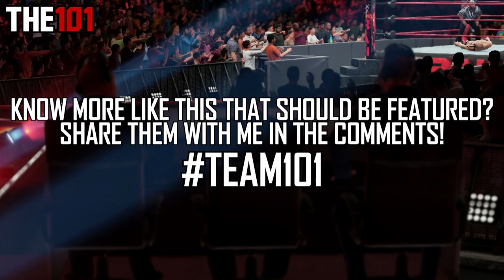WWE 2K18 - 5 Things You MIGHT Not Know! #28 (Hidden Car Animations, Catching Combos & More)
WWE 2K18 5 TYMNK continues with episode 28! Target of 2K+ LIKES for more?

The lesser known awesomeness continues with the following;

--- Seth Rollins Buckle Bomb Outta Nowhere
--- Catching Chamber Combos
--- 20 Man Royal Rumble Audio
--- Drew McIntyre Signature & Finisher Combination
--- Hidden/Unlisted Car Moves & Reversals

BIG thanks for everyone who shared "Things" to cover, as well as the top notch series support - Massively appreciated! Keep em coming!

What is the series about? This series features a compilation of things you simply might not know about WWE 2K18. This could be secrets, hidden moves, unknown features, easter eggs, forgotten things from the older games, tips, tricks, facts or even just some general interesting cool bits and pieces. Some of these could be big things, others smaller things. Some of which will be new for WWE 2K18, and some that will be from the older games in the series. The key word in the series as always is MIGHT. The series is aimed at both new and old WWE 2K players - Some "Things" might be obvious to some, but might not be to others. Its important to keep that in mind.